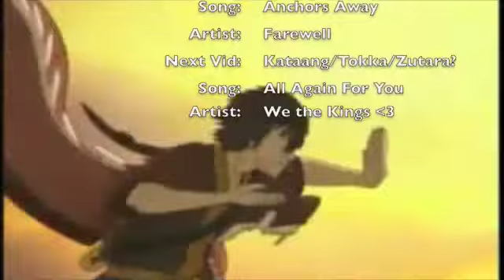ATLA: Anchors Away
confusing story. idk if ill even explain (see comments...all of them...)
its a breakup song, i think, in case u cant tell
even tho she didnt comment first, fetha was the first one to notice the vid, so this is dedicated to her.
ok, my stories are ALWAYS long and confusing, so its not surprise that this one is too. again, its a breakup song, but the break up is seen in more of tokka then kataang. i think of it as tokka being jealous of kataang, but tokka doesnt work out so kataang is all that there is left.
it starts as kataang being together, and throughout the vid katang and toph talk about their boys, katara's talking about aang in :11. same w/ the boys, aang hates that he cant go after katara bcuz of he's best friend being sokka, who tells him to go for it. they get together, (there wasnt room to show that...) and then aang regrets it. (too involved to quit) but he doesnt break up w her then. radio keeps playing means good times and all that. what in the word were u thinking is dif things for both couples. for kataang it means that aang was going on too strong (the kiss). he's talking about how difficult them being together is, "this ship" is the couple, but everyone nos that.
to much to pay, as in its just to hard. and i wna scream, thats his frustration.
now tokka!!
im jaded by the ones who mean the most: sokka's tired of his sis and aang getting in the way of him and tokka, hence the group hug.
ghost: he can only dream that they're together.
they DO get together, then he cheats w suki (i 4gt to put that there, gur!!) toph finds out, and she cries to katara about it. toph forgets about him and flirts w/ aang to get sokka mad, then zuko, getting him even mader...
BUUUT!!
toph saves sokka's life, making him lik her even more, and she relies that ther is sumthing there. he tells her he luvs her, he saves her life. he got a tattoo of toph (the chibi rock toph) she saved his life, yada
then both couples:
they look at how much they've gone through, realize its all worth it
sitting on the sidelines waiting fr the rit time was supposed to be an engagement lik thing, the guys giv their girls sum room, then they make their room, sokka w the ring, aang w the kiss